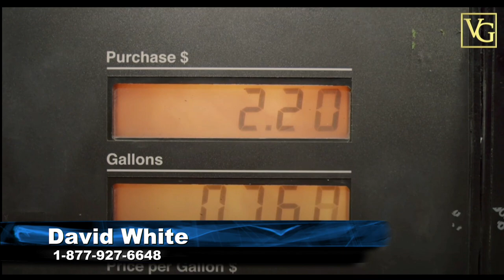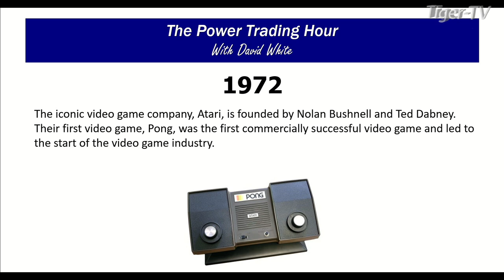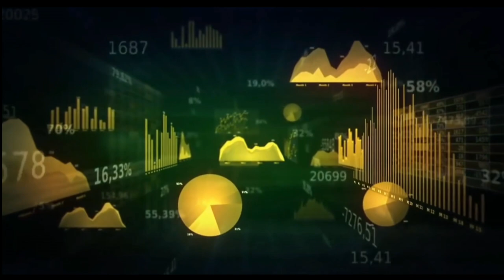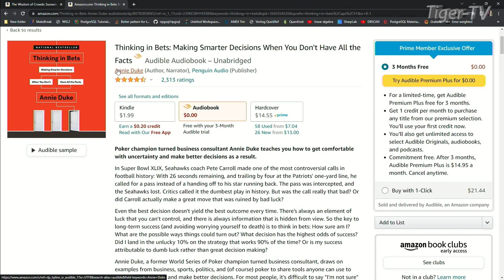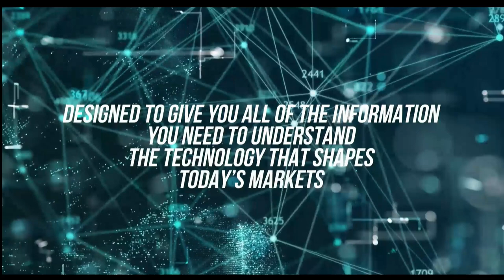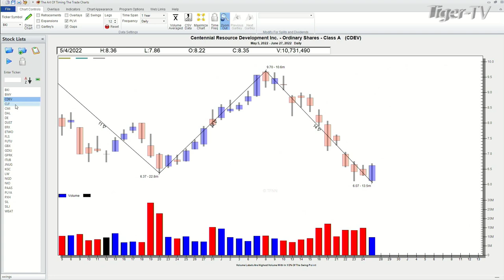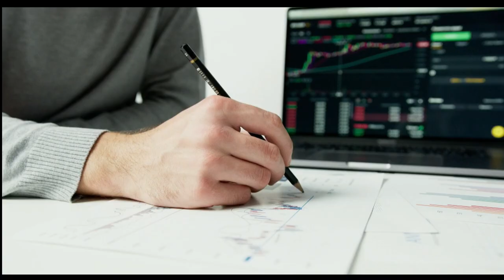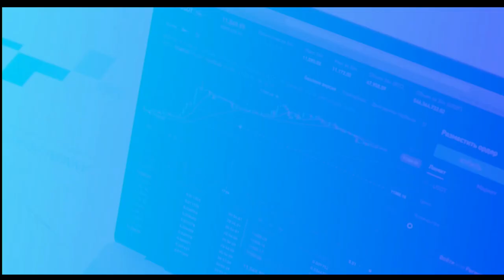June 27th Power Trading Hour with David White on TFNN - 2022